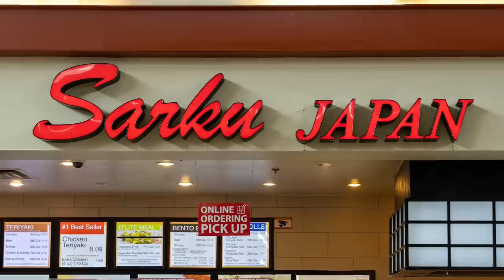Food Court Restaurants You Should & Shouldn't Eat At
If you're on the go and you pass by a food court, should you grab some carb-heavy pastries, the sweetest of sugary drinks, or just all the free samples you can handle? We're here to steer you straight.

Best: Sarku Japan | 0:00
Worst: Hot Dog on a Stick | 0:53
Best: Auntie Anne's | 1:32
Worst: Subway | 2:10
Best: Mrs. Fields | 2:56
Worst: Sbarro | 3:40
Best: Jamba Juice | 4:38
Worst: Cinnabon | 5:38
Best: Wetzel's Pretzels | 6:39
Worst: Orange Julius | 7:32
Best: Panda Express | 8:27
Worst: Au Bon Pain | 9:13